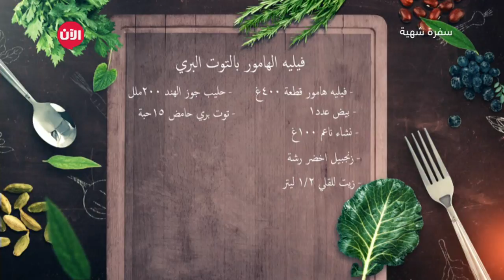سفرة شهية | فيليه الهامور بالتوت البري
الحلقة ال17 من برنامج سفرة شهية، حلقة جديدة وأطباق جديدة وشهية وهنية ولكن غريبة على بعض الناس، أول طبق يقدمه الشيف لنا هو طبق (قاورما السمك بالقطايف) والطبق الثاني هو (فيليه الهامور بالتوت البري) june17